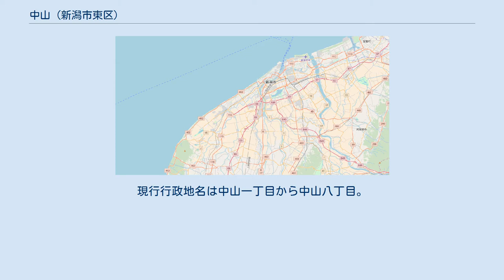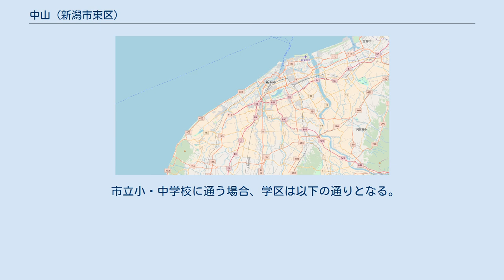中山 (新潟市東区)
新潟市東区の町・字
日本 」 新潟県 」 新潟市 」 東区 (新潟市) 」 中山 (新潟市東区) 中山（なかやま）は、新潟県新潟市東区の町字。
現行行政地名は中山一丁目から中山八丁目。
 1889年（明治22年）から現在の大字。
及び 1981年（昭和56年）から現在の町名。
栗ノ木川東方に位置する。
 もとは江戸時代から1889年（明治22年）まであった中山新田。
および1889年（明治22年）から1981年（昭和56年）まであった大字中山の区域の一部。
 地元の伝承では天正年間に長井市右衛門、惣左衛門が開発したとされるが、慶長年間の藩史料に村名が記されていない。
一節には1637年（寛永14年）の開発とされる。
 1889年（明治22年）に木戸村の大字となり、当初は中山新田と称した。
沼垂および通船川沿いの工業地帯に近いことから、1955年（昭和30年）以降に住宅地として急速に発展した。
 2018年（平成30年）1月31日現在の世帯数と人口は以下の通りである。
 注釈 出典